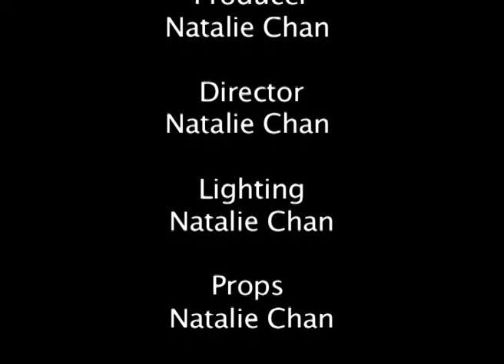STOPMOTION EXERCISE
My stopmotion exercise video for photography module.